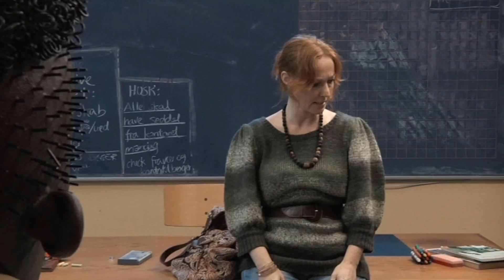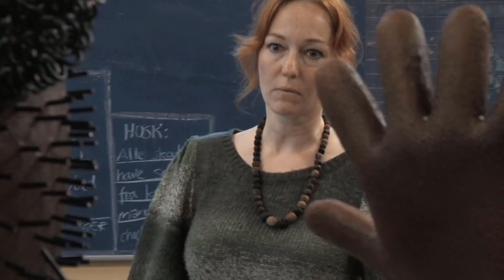Vi er rige og seje Osman og Jeppe